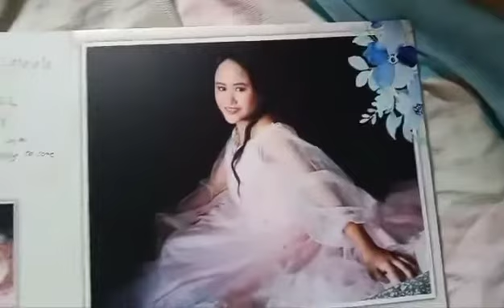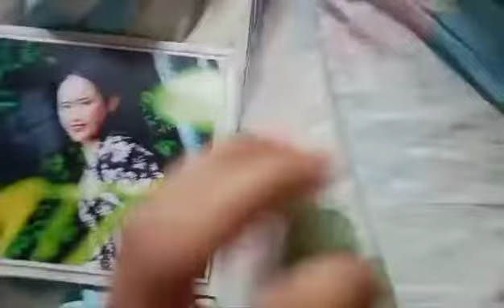24 July 2022